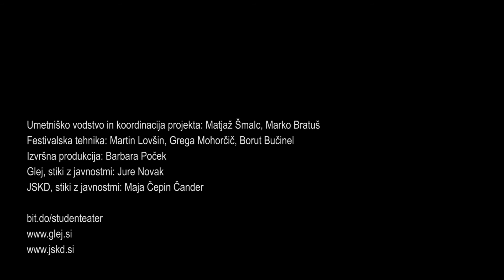Glej, ŠtudenTeater 2016 - utrinki s predstave iMoht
mentorica: Tjaša Črnigoj
nastopajo: Jure Žavbi, Eva Ozebek, Larisa Šink, Kaya Kamenarič, Tom Veber, Kaja Marion Ribnikar, Špela Setničar
glasba: Urša Godina